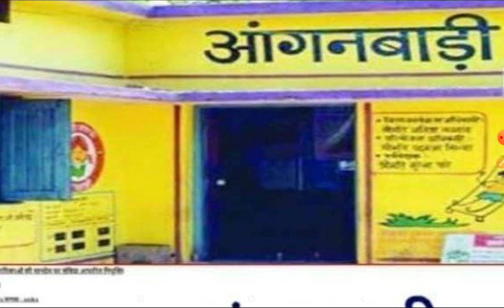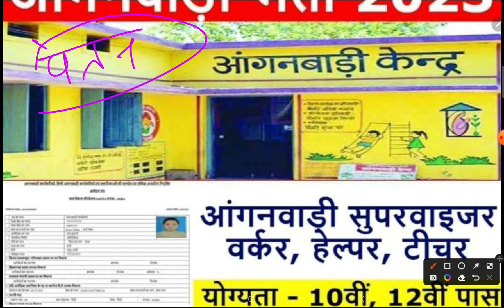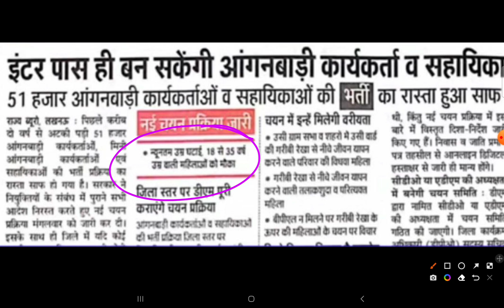51000 आंगनवाड़ी भर्ती का रास्ता साफ || UPTET , CTET फेल भी भर सकते है || सम्पूर्ण जानकारी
51000 भर्ती का रास्ता साफ || UPTET , CTET फेल भी भर सकते है || फॉर्म  सम्पूर्ण  सम्पूर्ण जानकारी
Anganwadi Vacancy 2023, UP Anganwadi Online Form, 51000 पद, आंगनवाडी भर्ती प्रक्रिया
up anganwadi new vacancy,
up anganwadi new update,
up anganwadi bharti new update,
up anganwadi,up anganwadi 2023,
up anganwadi vacancy 2023 online form kaise bhare,
up anganwadi vacancy 2023 online apply,
anganwadi vacancy 2023,
anganwadi vacancy 2023 in up last date,
anganwadi bharti 2023 up last date